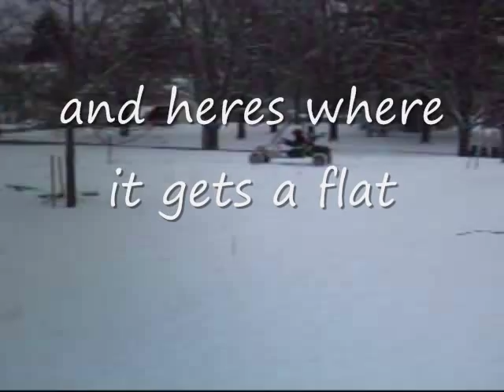My helix 150cc go kart in winter and summer time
pics of a go kart
and on :15 it goes into light speed!